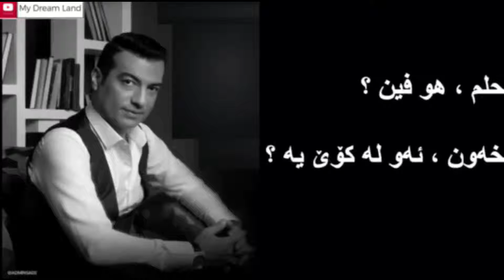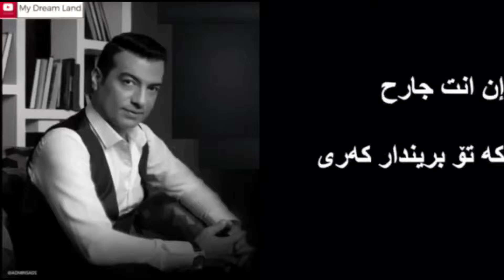Ehab Tawfik - tetraga feya ایهاب توفیق ـ تترجی فیا kurdish subtitle